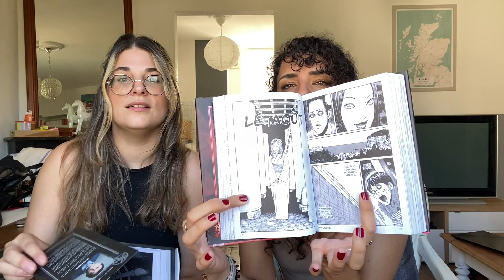Le pire et le meilleure de nos lectures depuis janvier ! 😱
Lylia